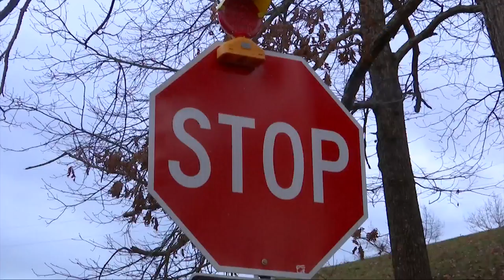A Dangerous Inconvenience: Spencer Road Slips Worries Neighbors